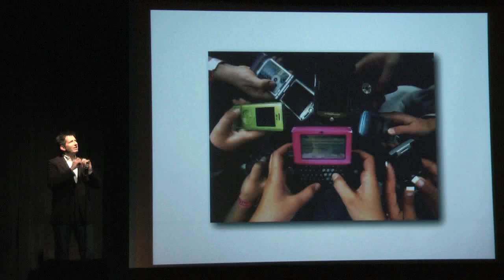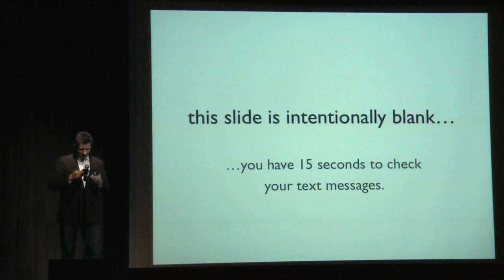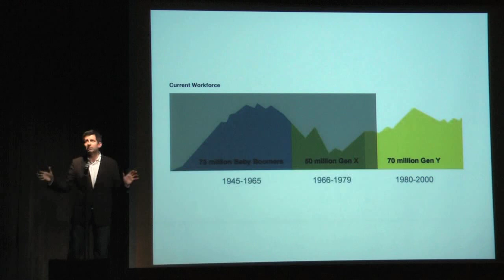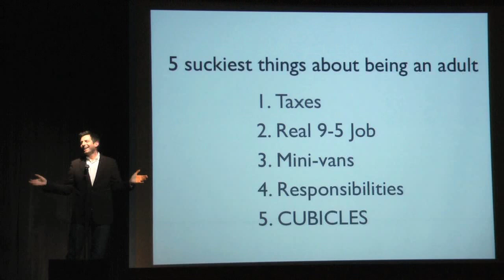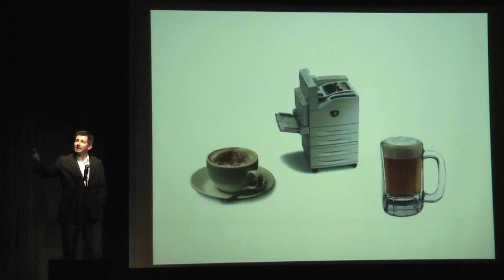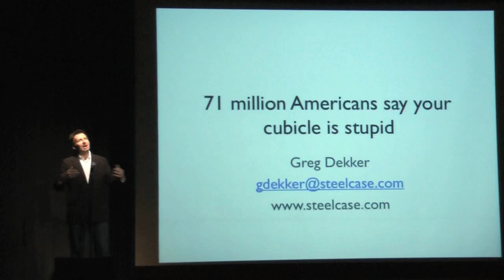Greg Dekker 71 Million Americans Say Your Cubicle is Stupid